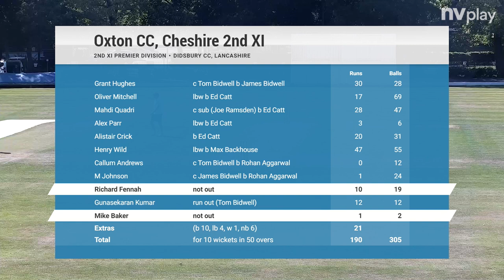Didsbury CC 2nd XI vs Oxton CC 2nd XI Highlights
Youds masterclass. Ed Catt is very good at cricket.